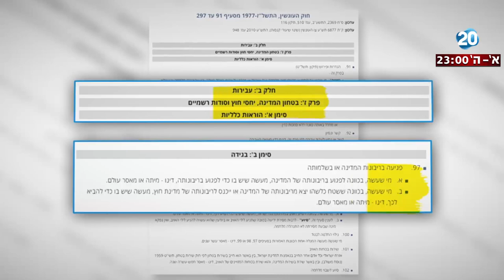היום - טור הלילה - בוגדים, גזענים ופחדנים